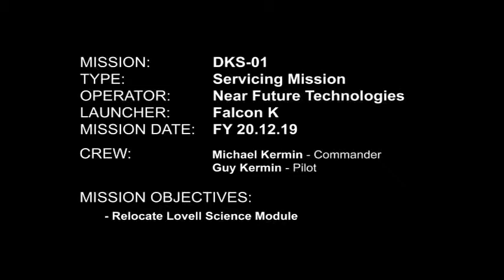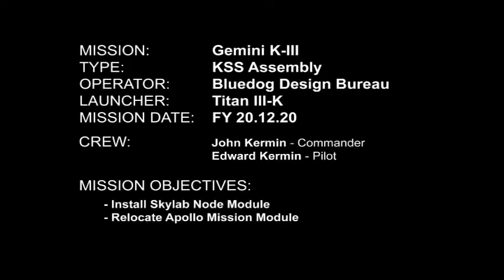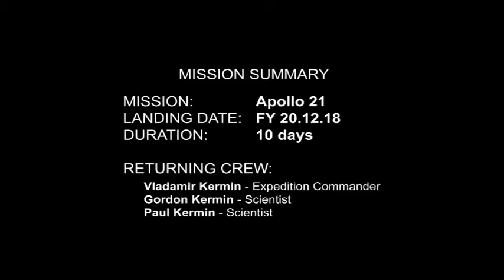Space Station K1 - Expedtion 2 and Service Mission 1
I apologize for low quality video, but my older version of Adobe Premiere leaves me no alternative.

PART 04 - Service Mission 1
As the first Expedition draws to a close, future plans for the station require some of its modules to be relocated.  For this, a special double-mission will be flown to reposition these modules that cannot move on their own.

Gemini and Titan were also built thanks to Bluedog Design Bureau, but the Falcon (specifically, its engine cluster) required a more unique mod set called SSTU.  It appears to have nearly infinitely resizable, repaintable and rescalable parts, as well as single-part craft.  While I continue to use Cormorant's shuttle, SSTU has a shuttle body as well.  Try it for yourself and see which works better, its still a great part set to have (and we will soon see its crown jewel and the main reason I got it, in upcoming parts)